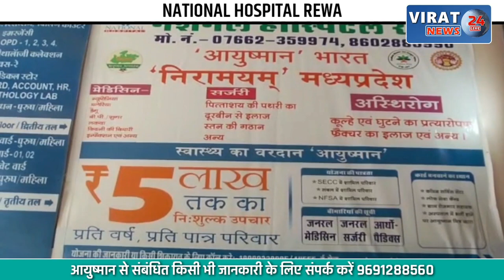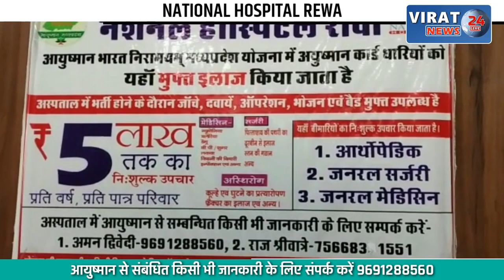13 साल की छात्रा के अपहरण का प्रयास; छात्रा को जबरन ले गए कब्रिस्तान...देखें फिर !